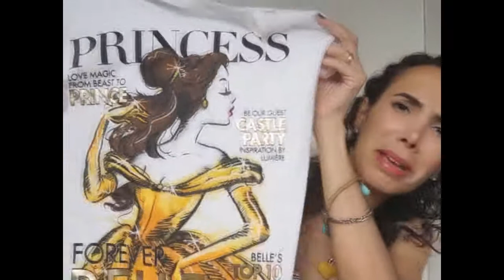Mini Comprinhas!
Oie! Tudo bem? Hoje vou mostrar umas mini comprinhas que fiz no final de janeiro! Espero que gostem!